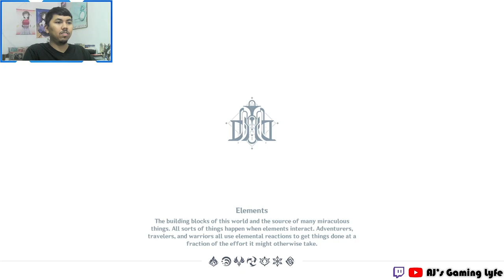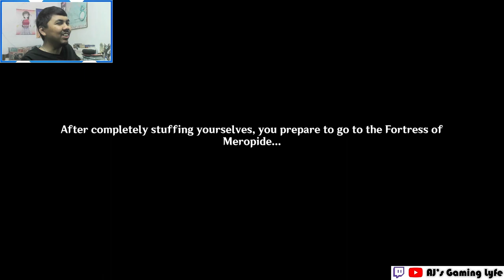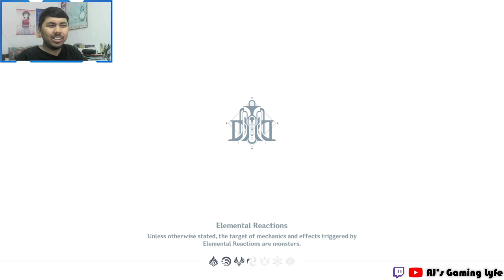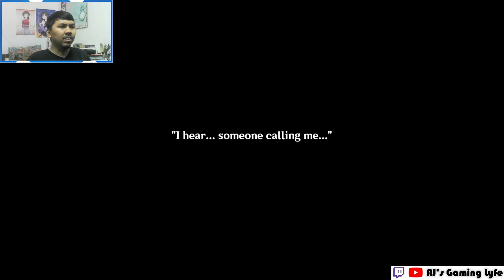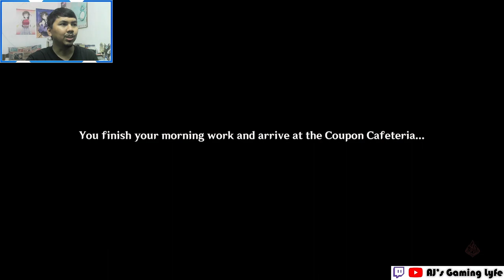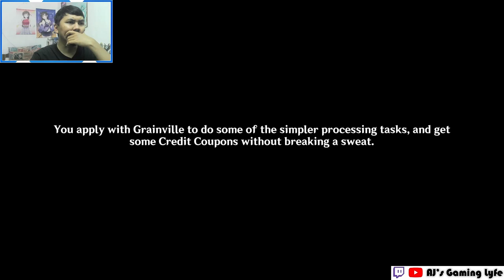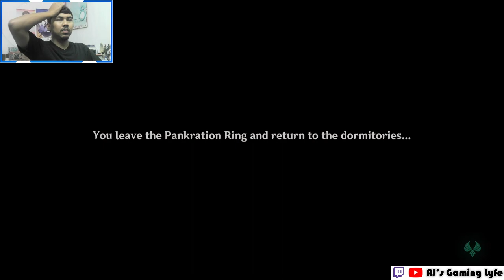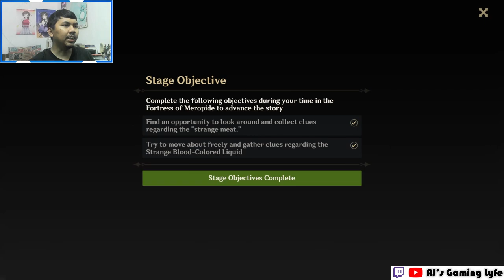WE'RE GOING TO JAIL!!! | AJ PLAYS: Archon Quest Chapter IV: Act III | Genshin Impact 4.1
Here's a video of me going through Archon Quest Chapter IV: Act III - To the Stars Shining in the Depths where the Traveler and Paimon head over to the Fortress of Meropide in search for Childe at Neuvillette's request.